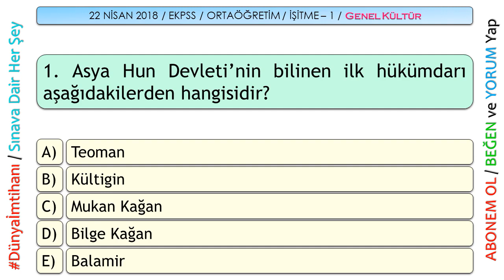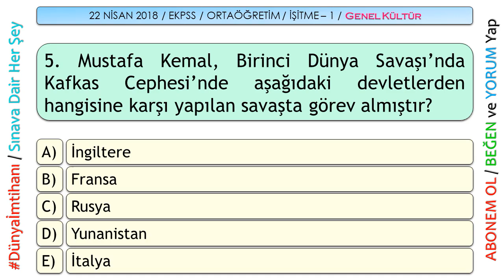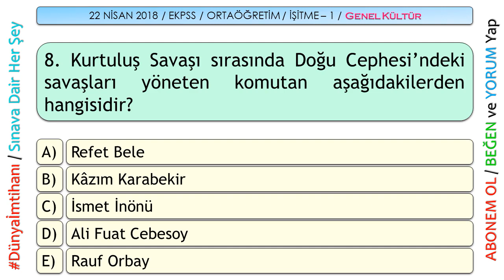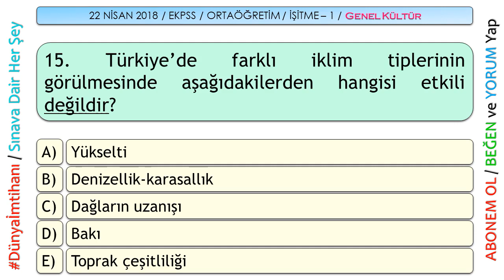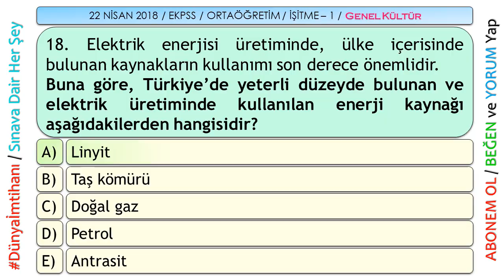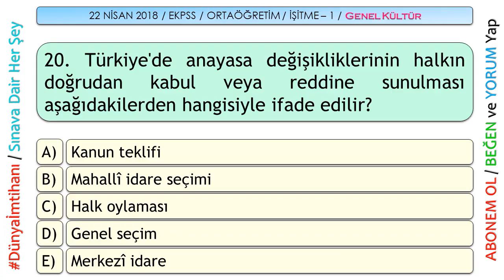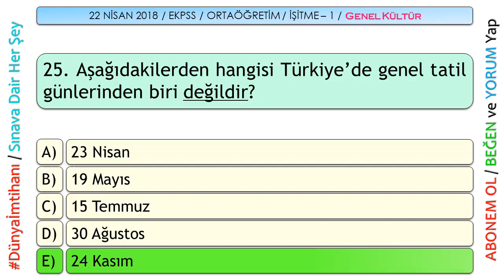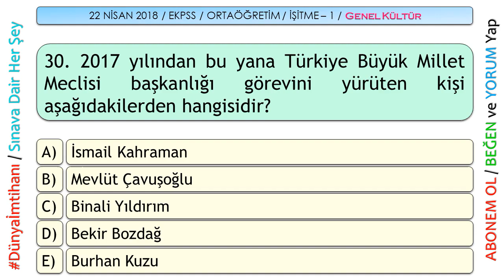22 NİSAN 2018 / EKPSS / ORTAÖĞRETİM / İŞİTME – 1 / GENEL KÜLTÜR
SINAVINIZ DA BAŞARILAR DİLERİM.

Öncelikli olarak bir konuya değinmek istiyorum; yaptığım çalışma daha önce yapılan sınavlarda çıkmış soruları görsel olarak düzenleyip seslendirmektir. Bundaki amacım bu soruları okuma imkânı olmayanlar için hazırladım. Çözümlü isteyenler diğer kanallarda mevcut olandan faydalanabilirler.

Teveccüh gösteren herkese şükranlarımı sunarım.